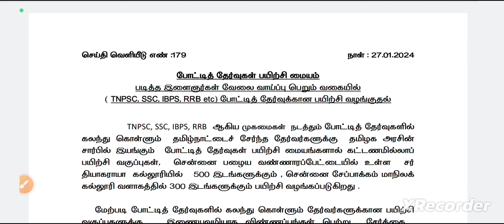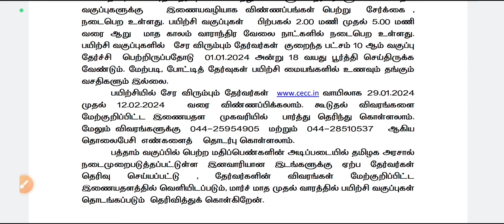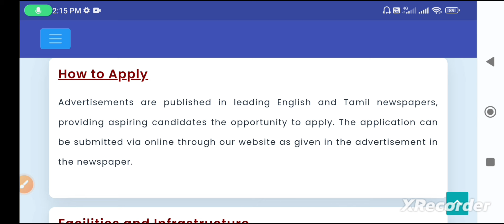TNPSC group 4 & 2, RRB, IBPS தமிழக அரசின் இலவச பயிற்சி வகுப்புகள்| TNPSC free govt coaching classes